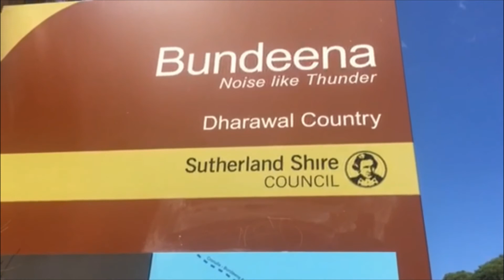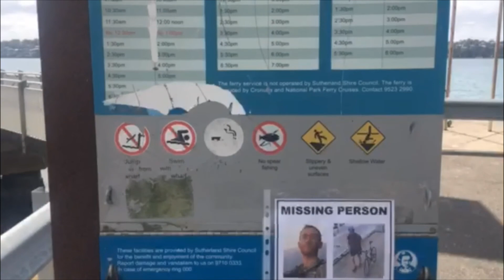Bundeena - Bundeena Drive